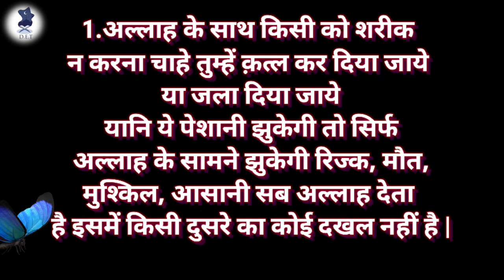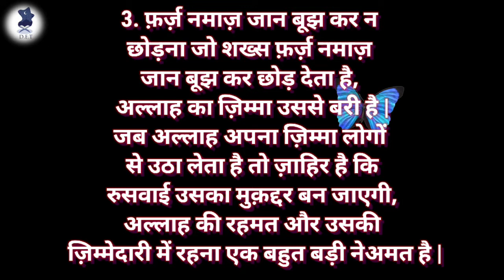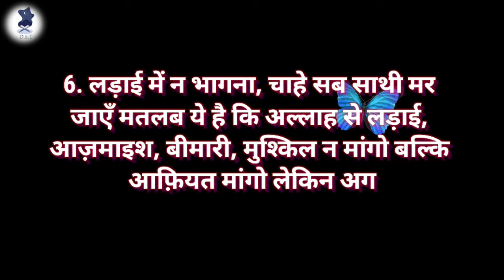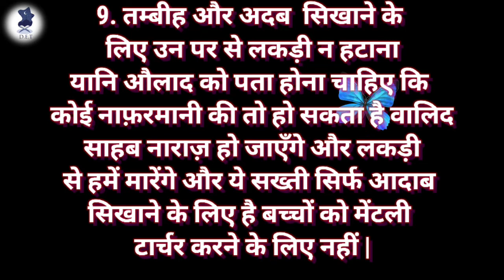Pyare Nabi ki Baatein l हमारे प्यारे नबी के 10 वसीयतें हिंदी में @Deen e taleem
Pyare Nabi ki Baatein l हमारे प्यारे नबी के 10 वसीयतें हिंदी में

बिस्मिल्लाह हिर्रहमा निर्रहीम

वसीयत का सही मतलब :वसीयत का सही मतलब ये हैं कि किसी को अच्छी बातें  अच्छी सलाह सलाह, नसीहत करना और अच्छी बात बताना

लेकिन जब वसीयत की बात होती है तो हमारे ज़हन में बस एक ही बात आता है कि किसी के बाप दादा ने मरते वक़्त उसको इतने property की या फिर इस बात की वसीयत की है, लेकिन क्या आपने कभी ये जानने की या समझने की कोशिश की है कि हमारे प्यारे नबी S.A.W ने हम सब के लिए और तमाम उम्मत के लिए क्या वसीयत की है, तो चलिए जानते है उन 10 वसीयतों के बारे में

हज़रत मआज़ रजिo अल्लाहो तआला अन्हा फरमाते हैं कि मुझे हुज़ूर S.A.W ने 10 बातों की वसिय्यत फ़रमाई